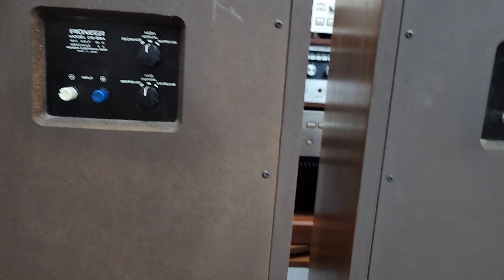Hàng Quý Hiếm Cặp Loa PIONEER CS 88A FB Đời thịu Móng Ngựa Cho Các Bác Sưu Tầm lh e MC 0978.338.114